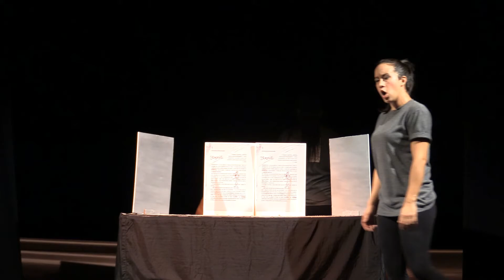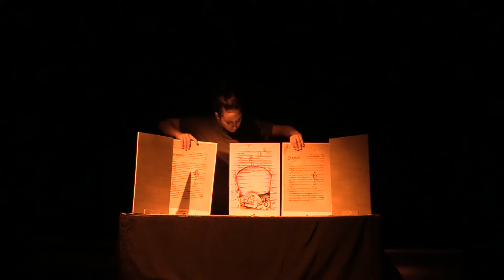Niños de papel - Teatro Guiñol Guantánamo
Alicia (nacida de la novela de Lewis Carroll) es el personaje principal de la puesta. Una niña invidente que , cuando encuentra sus espejuelos mágicos, descubre la historia de otros niños que viven cerca de ella.